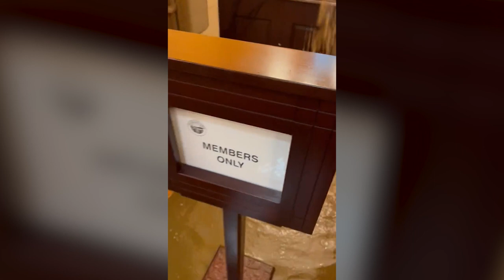Ohio Statehouse flooded after pipe bursts drenching offices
Officials are assessing water damage at the Ohio Statehouse after a pipe burst during freezing weather, sending water pouring into the Senate chamber, an adjacent lounge for lawmakers, and other areas on Tuesday morning.

Retiring state Sen. Jay Hottinger tweeted video showing water falling from a ceiling into an overflowing container and pooling across the patterned carpet of the empty Senate floor, adding that his last day at the Statehouse was “not going very well.”